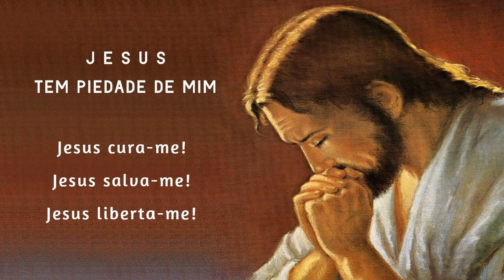Terço da Libertação 06/08/2022